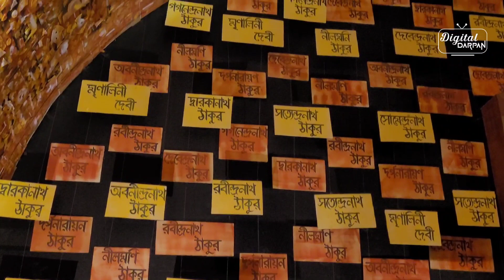টালা বারোয়ারি ।। Tala Baroyari।। উত্তরের উত্তর